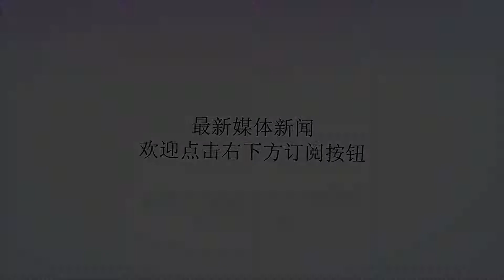这道韩国料理被成为国民必吃的美食之一？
谢谢！这道韩国料理被成为国民必吃的美食之一？